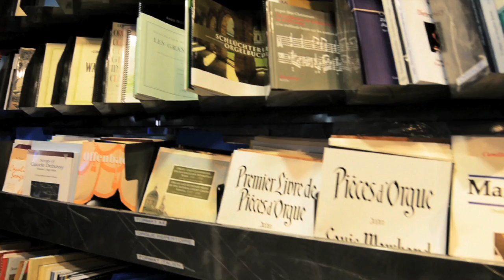Arpèges Armand Meyer, le magasin du musicien à Strasbourg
Présentation d'Arpèges Armand Meyer, LE magasin du musicien à Strasbourg.
ainsi que notre site de vente en ligne d'instruments de musique

Près d'une quinzaine de personnes, conseillers, techniciens, musiciens, tous chevronnés, s'y affairent pour apporter à la clientèle un service et un conseil impeccables.

Arpèges Armand Meyer vous offre un large choix d'instruments et d'accessoires de qualité ; le magasin est au service du musicien et propose de nombreux services : vente, location, réparation d'instruments

Des techniciens hautement qualifiés assurent un service après vente d'excellence !

Le magasin :
• 500 m2 d'expositions et 200 m2 d'ateliers
• Le plus grand choix de partitions de la région
• Un conseil sur mesure avec les meilleurs spécialistes du Grand Est
• Un service concert irréprochable
• Des animations et master-classes régulières
• Participation à de nombreux événements
• Des concerts avec les plus grands artistes